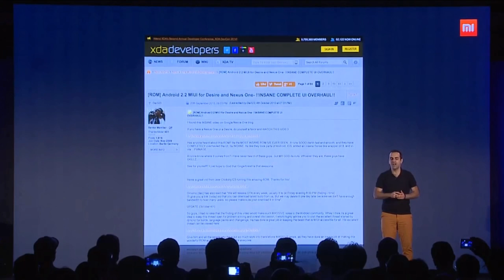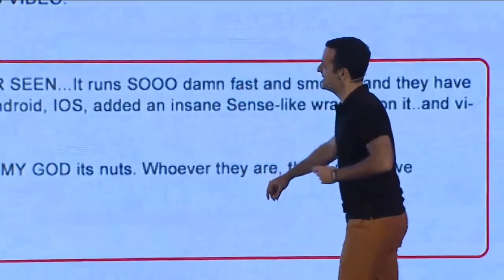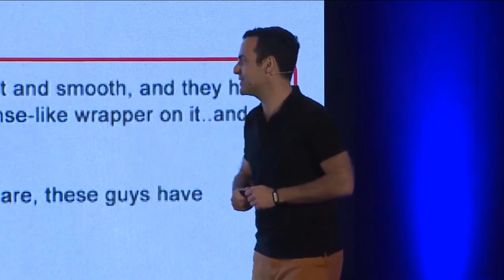Xiaomi Redmi Note 5 - Характеристики, цена и дата выхода нового смартфона gadget x